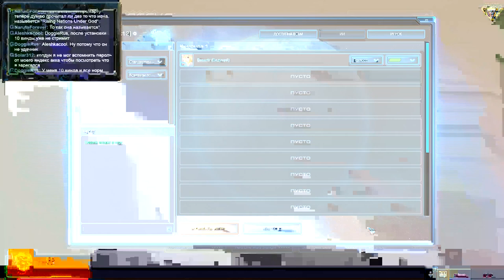Воскресный Стрим по Starcraft 2 - от 23.08.15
Вас ждет -  Воскресный Стрим по Starcraft 2 - от 23.08.15
Стримы проходят каждую Субботу и Воскресенье в 14:00 по Московскому времени. (Кроме форс-мажорных ситуаций. Если стрим должен быть, но его нет... значит у меня нет возможности стримить.)
Для того что бы с нами сыграть:
  1. У вас должна быть лицензия (WoL, HotS), либо стартовая версия Starcraft 2.
  2. Вам нужно зайти в сообщество eldariel в игре. И уже оттуда вас пригласят.